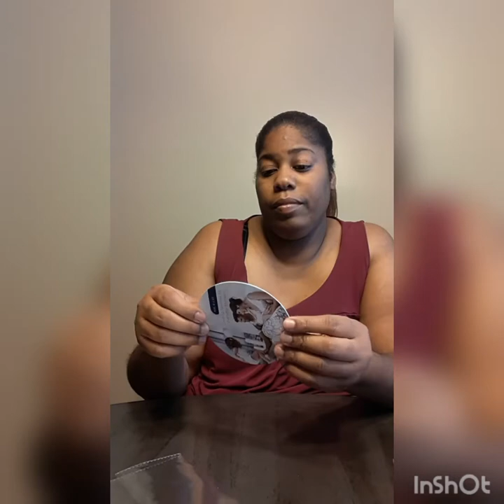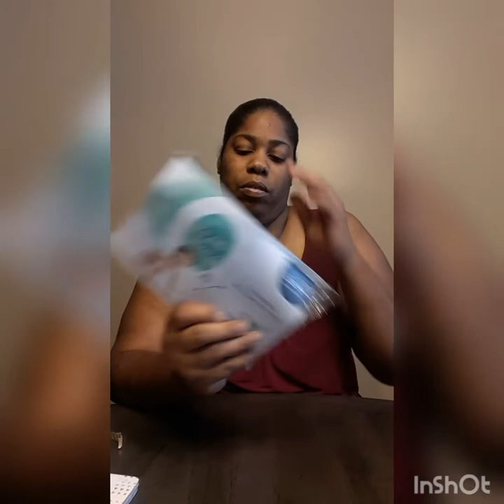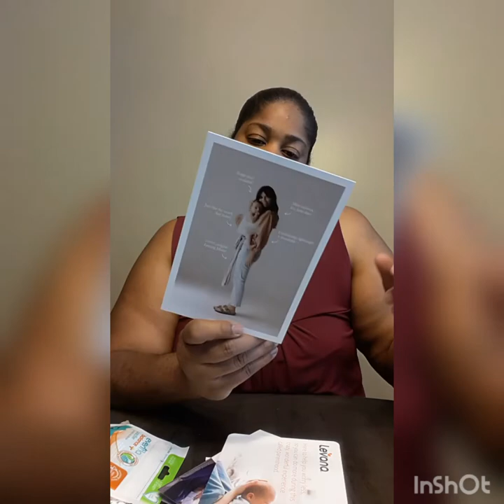UNBOXING *HELLO BABY BOX* BABYLIST